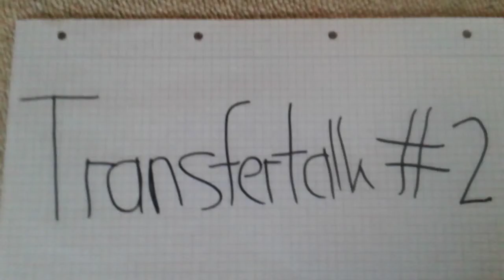Fixe Transfers in der Sommerpause 2015/2016